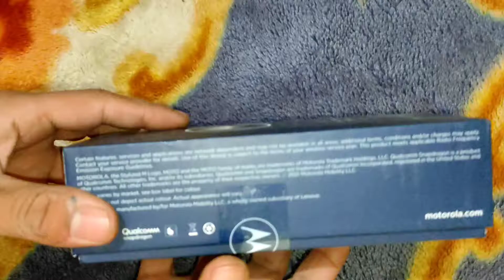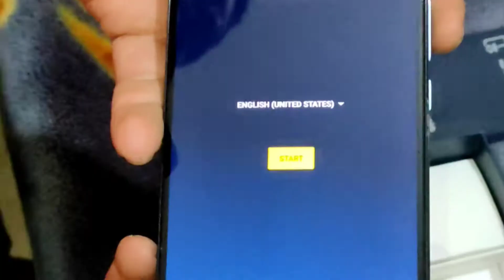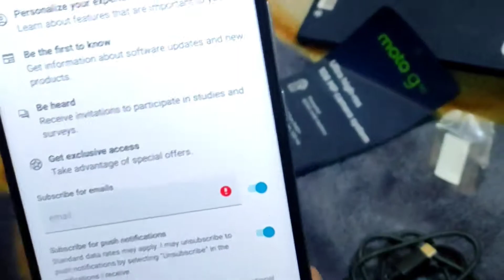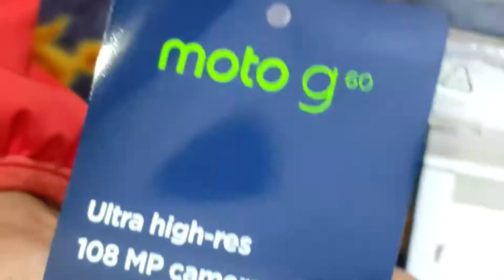Moto G60 raw unboxing with 108 megapixl camera and Snapdragon 732G😁😁😁😁😁